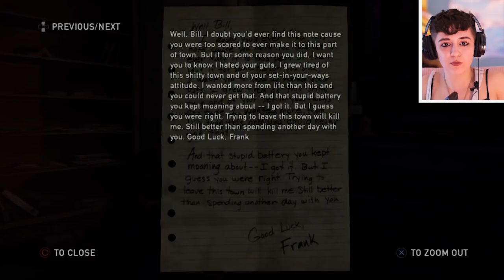Let's Play THE LAST OF US (Part 10) Driving Lessons With Ellie!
On this episode of The Last of Us we run into a Bloater, escape a high school and teach Ellie to drive! New episodes of The Last of Us gameplay every Tuesday!